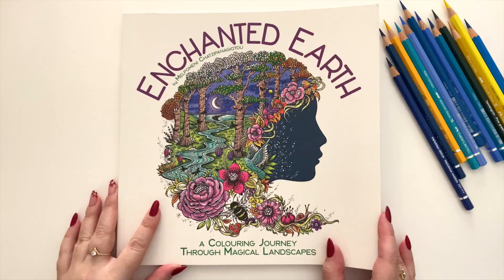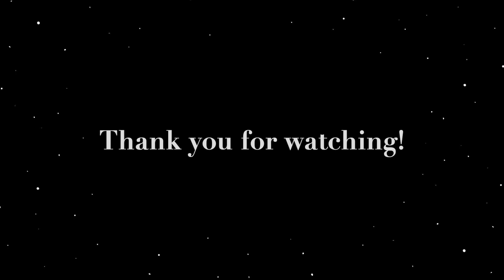Enchanted Earth - Mini Coloring Series, Mother Nature - Melpomeni Chatzipanagiotou #5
'Enchanted Earth'' is now out! Available online and in bookstores-shops.
Selected online links:

✨Amazon UK

✨Amazon USA

Enchanted Earth, Circle of Life & Nature Mandalas colouring books are published by UK publisher LOM ART (an imprint of Michael O'Mara Books) and in the US by Thunder Bay Press.

A few words about the artist:
My name is Melpomeni Chatzipanagiotou and I am an international published Illustrator & Graphic Designer. Specialising in dense and detailed art, a principal theme in my work is the natural habitat and it's living inhabitants, with often an otherworldly touch. My interests are broad and often explore different themes, but I do like to experiment with other materials and techniques too.

♫ MUSIC ♪  On this video the background music is from a paid website that allows you to use free copyrighted music.